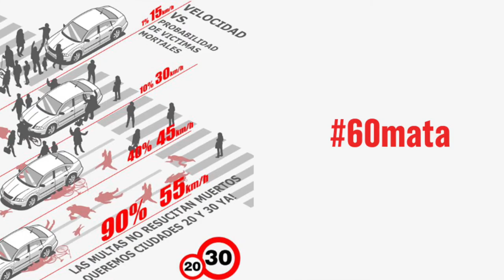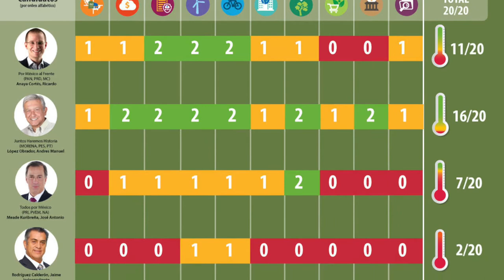Resumen Semanal Cletofilia nº 4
Esta semana:

- Aprueban en Chile que la velocidad máxima permitida en vías primaria se reduzca de 60 km/h a 50.

- Once organizaciones analizan las propuestas de los candidatos a la presidencia de México en materia de cambio climático. ¿Adivina quién tiene el mayor puntaje?

- Presentan el documental Rush Hour, sobre la expansión de las ciudades y el transporte público.

LINKS

Registro para Rush Hour (usa el código Rush Hour).